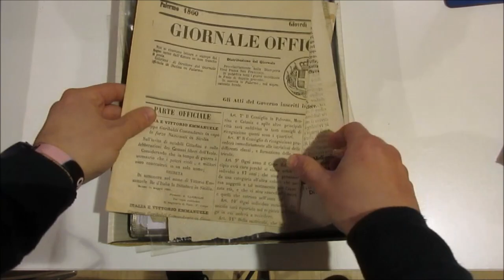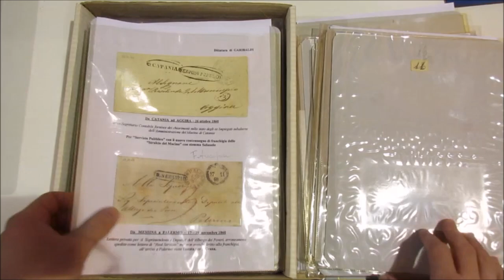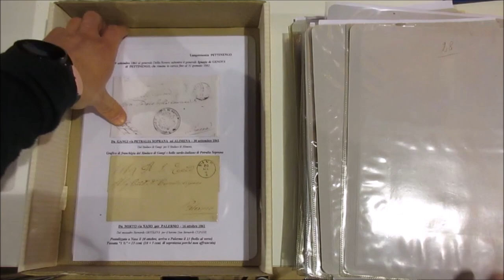Asta 42 - Lotto 15 -La posta in Sicilia dalla Dittatura garibaldina alla Luogotenenza sardo italiana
La posta in Sicilia dalla Dittatura garibaldina alla Luogotenenza sardo italiana - 1859/1861 - Bella collezione composta da 52 lettere fra franchigie e schiave, 4 lettere affrancate e un francobollo di Sicilia da 50 gr. nuovo linguellato e firmato. In gran parte montate in 34 fogli da esposizione, ove sono presenti anche alcune fotocopie. Bella qualità generale.